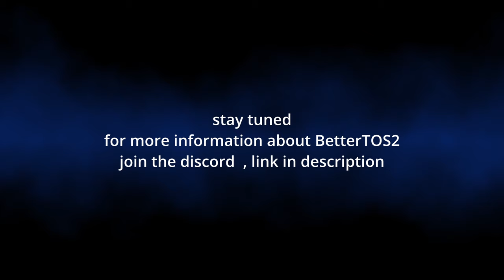TOWN OF SALEM 2 MODDED NEW STARSPAWN ROLE TRAILER